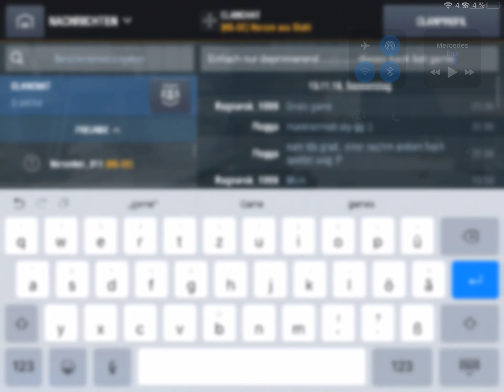Depremierendes RNG … unglaublich ll WOTB #019